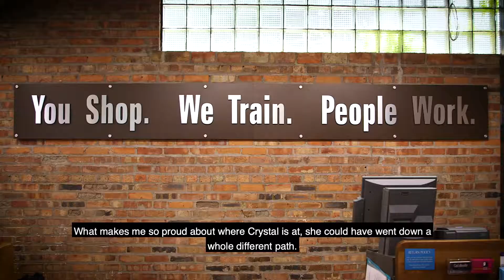Goodwill 100th Anniversary - Crystal's Story - Closed Captions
Crystal was a young teen mother when she began working at Goodwill. Faced with the challenges of a baby to care for, her job attendance began to suffer. After talking with the Goodwill management team, Crystal focused on how to improve her situation and entered Goodwill's Career Path program. Now Crystal enjoys a healthy work-life balance and providing for her son. When you shop and donate to Goodwill the revenue from the sale of donated goods helps people like Crystal overcome barriers and gain independence. Thank you for supporting the Goodwill Mission!